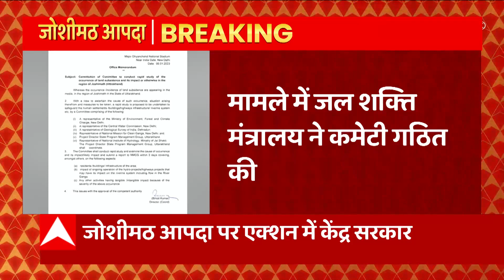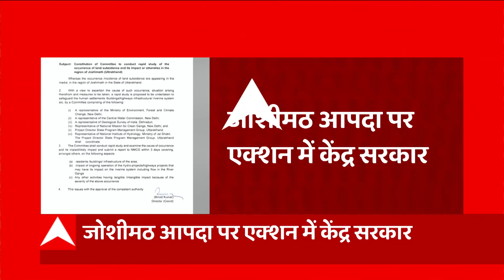Breaking News : Joshimath आपदा पर एक्शन में केंद्र सरकार, जल शक्ति मंत्रालय ने गठित की कमेटी...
जोशीमठ आपदा पर एक्शन में केंद्र सरकार... मामले में जल शक्ति मंत्रालय ने कमेटी गठित की... जोशीमठ आपदा का अध्ययन करेगी कमेटी ... 3 दिन में केंद्र सरकार को सौंपेगी रिपोर्ट... 5 सदस्यीय कमेटी जाएगी जोशीमठ ... जोशीमठ के मौजूदा हालात का लेगी जायजा ...